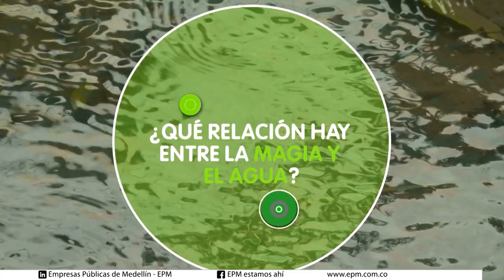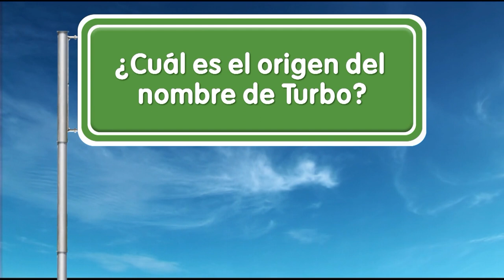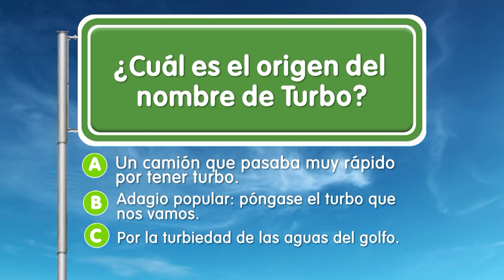Turbo [EPM va, Camino al Barrio] -Telemedellín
Turbo Antioquia EPM ServiciosPúblicos | 🔴 Estamos ((al aire)) con EPMVaCaminoAlBarrio desde el municipio de Turbo.